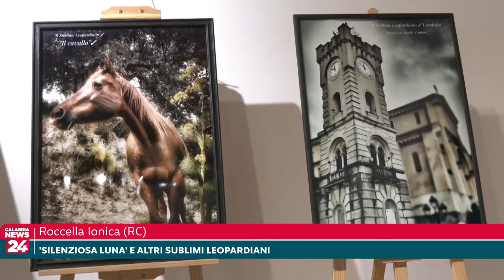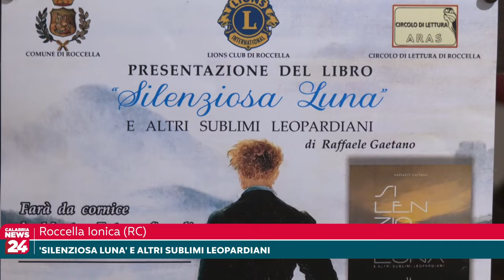Roccella Ionica, Silenziosa luna e altri sublimi leopardiani